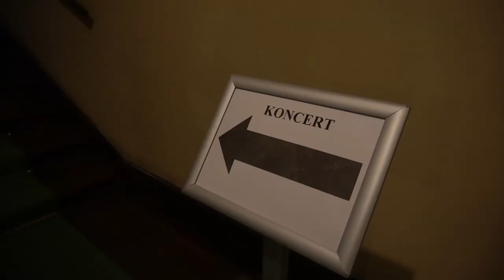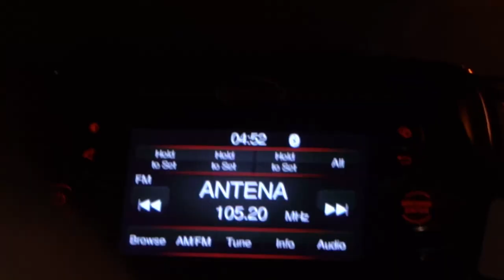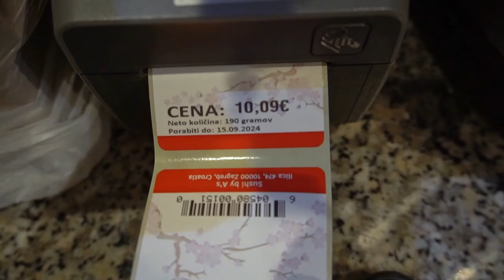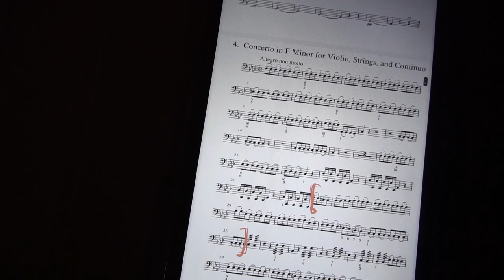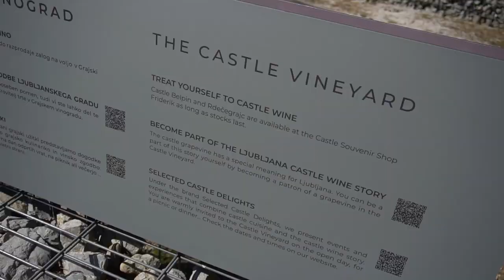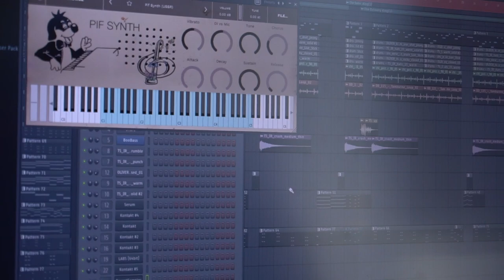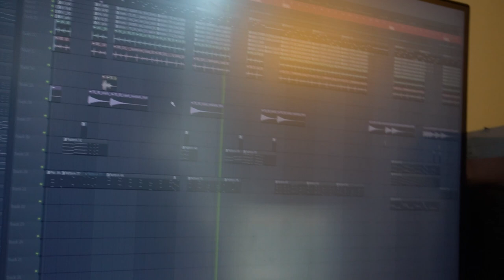Tiring week: Making Nachos, Concerts with Orchestra, & A Short Walk to Ljubljana Castle! | ZanB Vlog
My first time eating Nachos! Come with me to play with strings orchestra and visit Ljubljana Castle!

ZanB
1001 Ljubljana
Slovenija